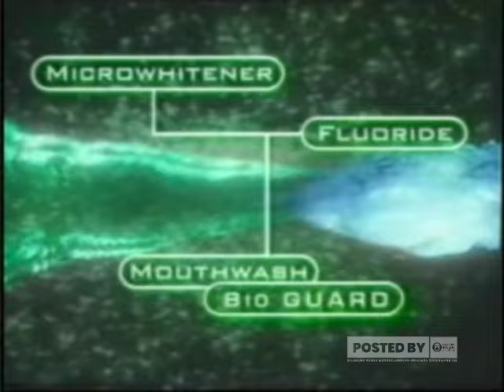Iklan Close Up Bioguard - Wedding (2000, Full Version)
Sebenarnya iklan ini sudah diupload duluan sama om @mahacitravideo. Cuma kali ini adalah versi jernihnya.

 Anggap aja ini versi fullnya.

Aturan Wajib Khusus Channel ini:

1. Video ini boleh direupload setelah 7 hari penayangan video ini di youtube (hari ke-8 boleh direupload), tujuannya untuk menghargai pengupload video iklan jadul dan juga pemiliknya:

2. Wajib cantumkan credit dan link video sumber di kolom deskripsi, bagi video yang akan di re-upload.

3. DIlarang keras menghapus atau memodifikasi watermark yang terpasang di video ini.

4. Dilarang keras memodifikasi isi dari video ini tanpa seijin kami.

5. Dilarang keras membuat kerusuhan atau komentar off topic seperti 'iklan ini tayang dimana..' serta hal yang aneh-aneh untuk di kolom komentar, jika tidak kondusif terpaksa kami matikan komentarnya.

Jika Ketahuan melanggar aturan diatas, jangan salahkan kami kalau channel kalian bisa terkena Banned dari pihak kami.